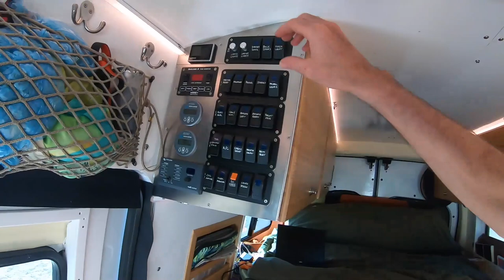Check out the Lorax, our off-grid lux camper van!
I finally finished our custom camper van build. Note the video is long, a fair amount of technical detail for vanlife obsessives :).

Key features:
* Off grid solar (560 watts), batteries (600AH lithium), water (40 gallons fresh with filtration for wild water), and waste management (composting toilet)
* 4x4 offroad capability with winch, skid plates, 2.5" lift, and BFG tires
* Awesome kitchen for two cooks, 3 burner stove, oven, and 147L frig
* Composting toilet, sit down shower, and infinite hot water
* 40 gallons fresh water, .5 micron filtration for wild water use
* Two workstations with transit grade wifi in and around the van, cell booster, and wireless printer
* Storage for 2 electric bikes, 2 person kayak, 2 sets of backpacking gear, 2 sets of wetsuits and snorkeling gear.